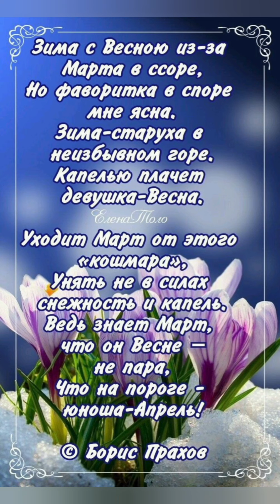Первое апреля. Самого доброго и прекрасного весеннего настроения!..